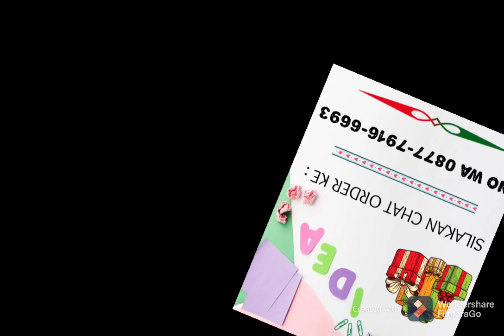GAMIS KOLEKSI TERBARU ORI SHR MEWAH BANGET UNTUK LEBARAN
SILAKAN DIBACA DULU YA 🙏🙏🙏

HANYA ONLINE
PENGIRIMAN DARI SOLO

SILAKAN PAUSE VIDEO DAN FOTO SCREENSHOT MODEL YANG MAU DITANYAKAN KEMUDIAN CHAT KE WA ADMIN 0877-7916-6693

HANYA MELAYANI YANG SERIUS ORDER
MOHON KALAU CUMA ISENG-ISENG NANYA JANGAN CHAT YA KAK KARENA SUDAH BANYAK YANG CHAT DAN MINTA KIRIM FOTO TAPI KEMUDIAN NOMOR WA SAYA MALAH DIBLOCKED 😢

NO HIT & RUN
TOLONG KERJASAMANYA YA KAK

MOHON JANGAN DITELPON YA KAK, SILAKAN CHAT VIA WA SAJA, INSYA ALLAH AKAN SAYA BALAS SEGERA

ORDER LANGSUNG VIA WA SAJA
AMANAH & FAST RESPONSE
MAAF TIDAK BISA COD